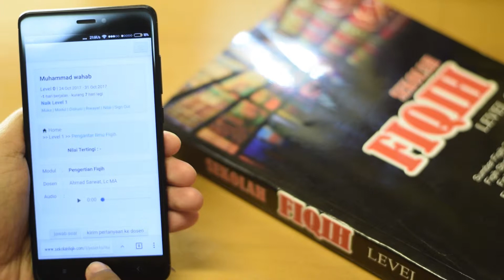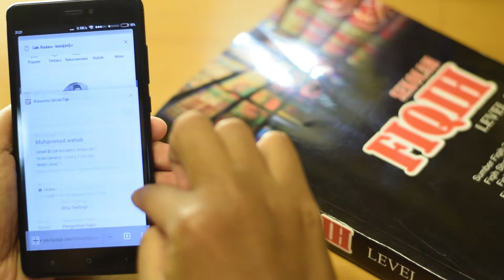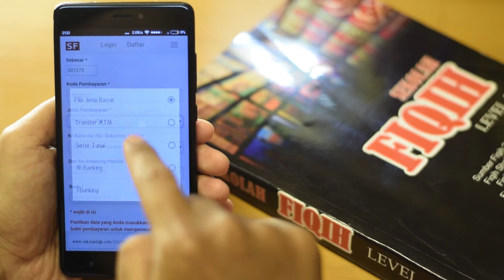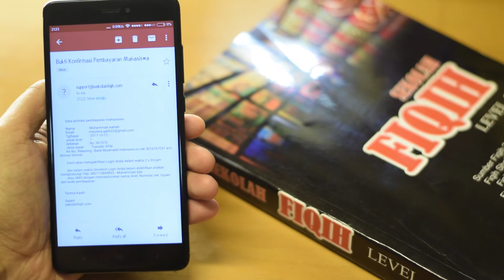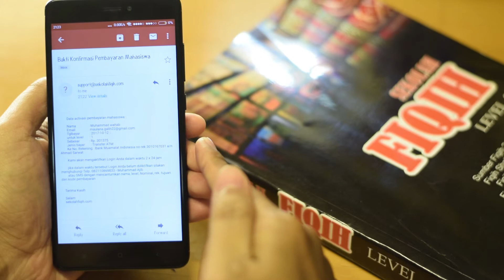Tutorial Kuliah Online Sekolah Fiqih #2: Cara Masuk ke Level 1